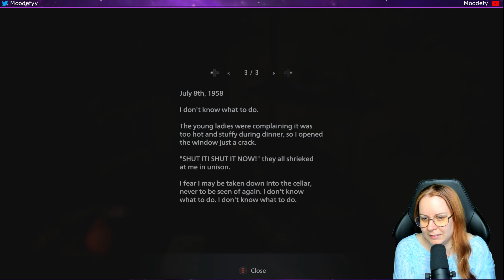Resident Evil Village - Part 4 of 19: Fighting Bela! :D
Resident Evil Village is the continuation of Resident Evil 7 Biohazard where we get to follow what happens after the events that shook the Winters family to the core. Now, Ethan needs to do everything in his power to help his daughter from her kidnappers! Will he be able to save her? Or is he too late?